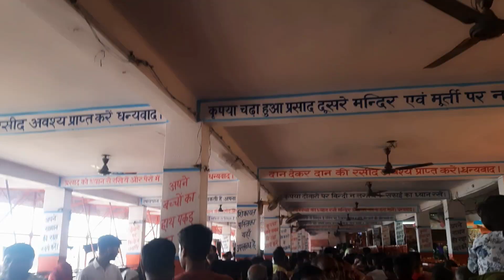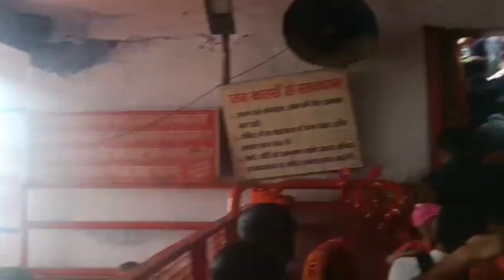Mansa Devi K Darshan Karne Chale Hum🛕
Comments✍️

And also give more support to me for creating much better videos for you.

🇮🇳🇮🇳 जय हिंद जय हिंद 🇮🇳🇮🇳

                     lots of ❤❤